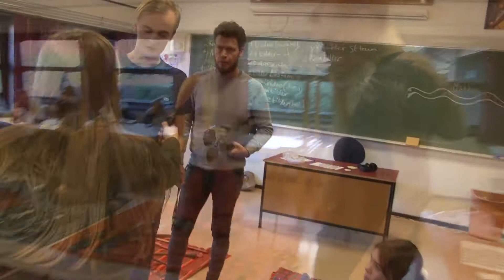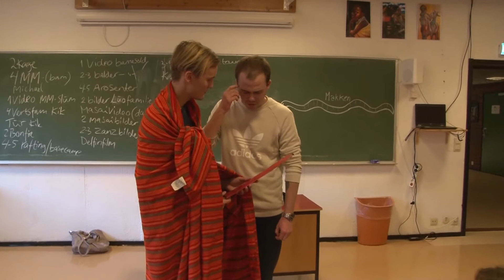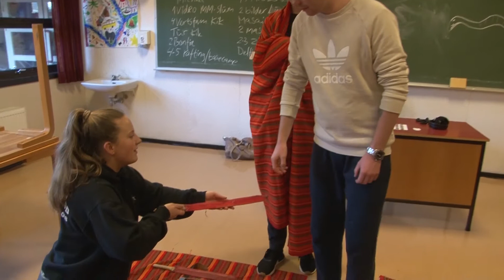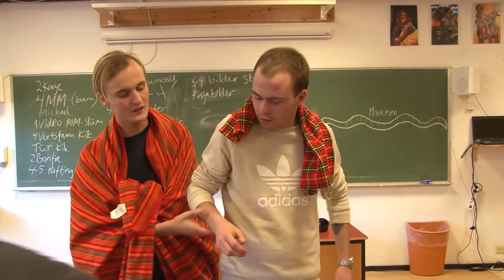Prutekurs på 7 steg med Isak Jean